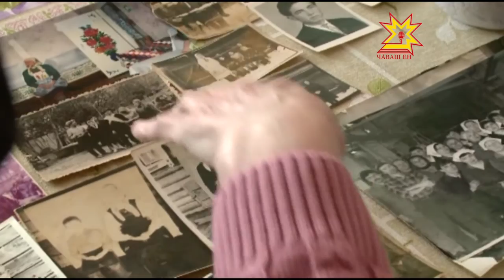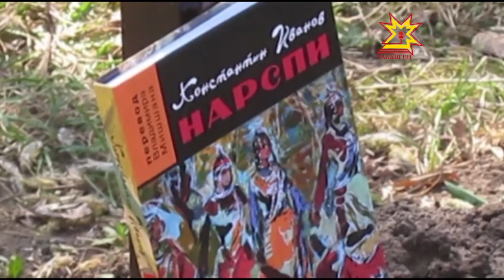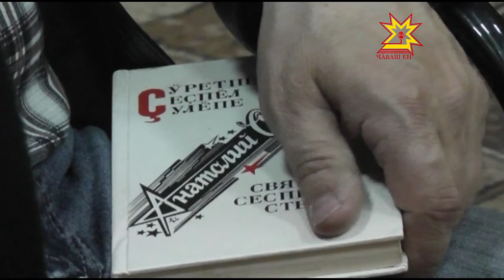Республика 06 05 2016 на чувашском языке Вечерний выпуск